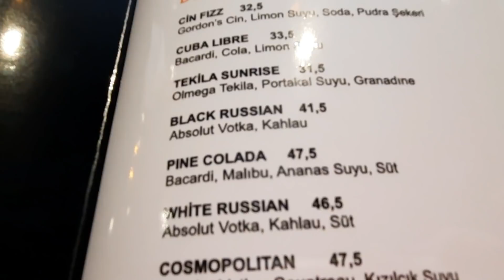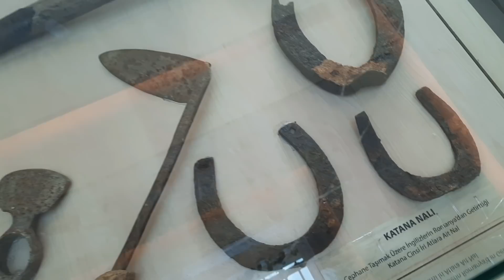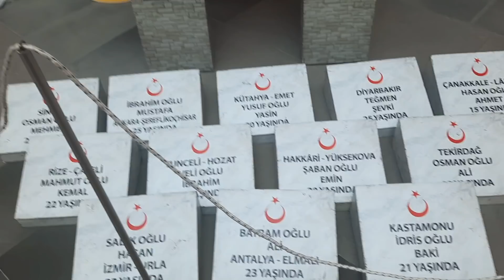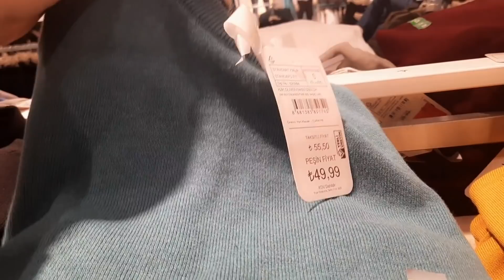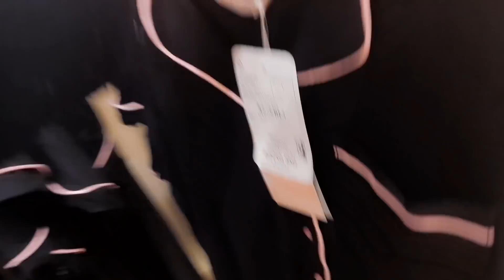Эта ошибка могла дорого стоить нам.✅Надолго ли?✅ Beymen, Twist, Lcw, Gratis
Меня зовут Маша, я живу в южном и самом жарком турецком городе Адана, который расположен в 200 км от Сирии. Здесь самый вкусный кебаб и горячие женихи. Я показываю свою повседневную жизнь, покупки, рецепты, также люблю психологию и эзотерику, рассказываю о традициях.

муж откровенно о жизни с иностранкой

как я увольнялась со скандалом в Турции?

сколько денег нам подарили на турецкой свадьбе?